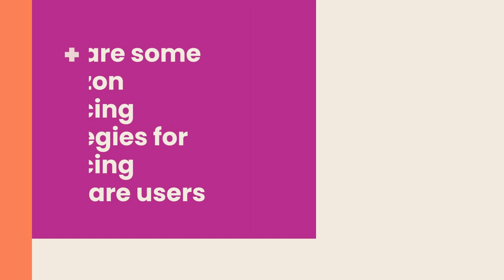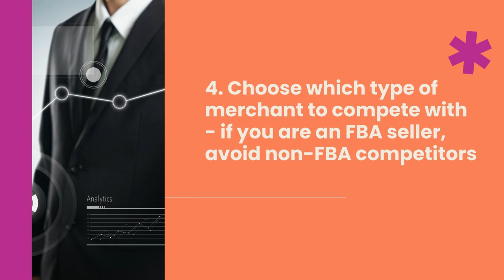Amazon Repricing Strategies - Learn Essential Amazon FBA Pricing Strategies For Sellers!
Amazon Repricing Strategies - we explore essential Amazon FBA pricing strategies & importance of Amazon FBA Repricer tools!🔥

👉We are obsessed with Amazon PPC optimization. Learn how we can help

From beginners to experienced sellers, one of the most critical steps to business success is Amazon FBA pricing.  If the product is overpriced, it will fail to attract shoppers and increase sales. If your price is too low, you will barely make a profit. So, how do you create an Amazon seller pricing strategy that works best for you as a seller on Amazon? The answer is Amazon FBA Repricer. What do you need to know What is Amazon Repricing? What do you need to know about Amazon pricing for sellers?

In this SellerApp 2-minute guide, we explore everything you need to know about Amazon Repricing!